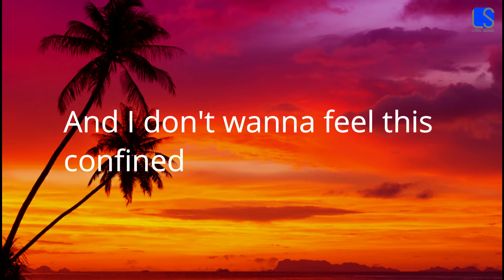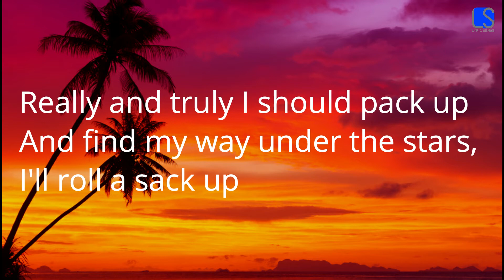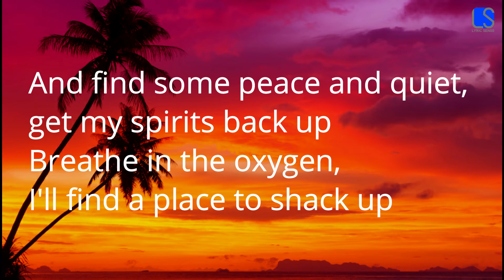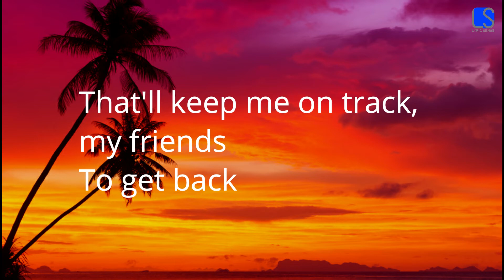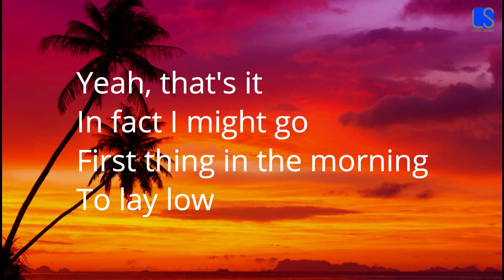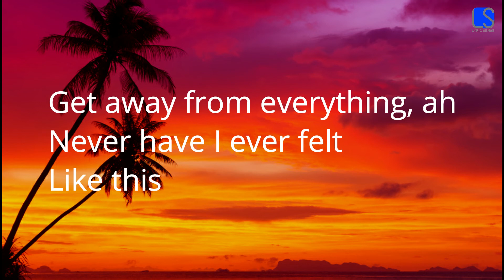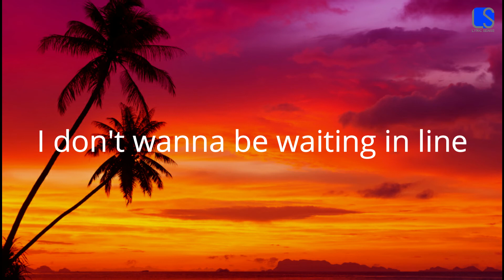Rebelution - City Life (Lyric Sense)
🎧 Rebelution - City Life